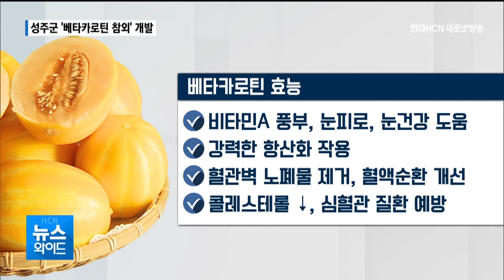맛과 영양 다잡은 성주군 오렌지참외 '베타카로틴 참외' / 대구경북 현대HCN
[앵커멘트]
참외의 고장, 성주군이
오렌지 참외로 불리는 베타카로틴 참외를 개발했습니다.

일반 참외보다 과육이 부드럽고 영양분도 많아
새로운 효자 품목이 될지 기대를 모으고 있습니다.

전보근 기잡니다.